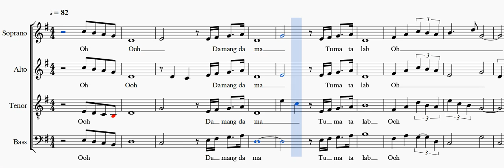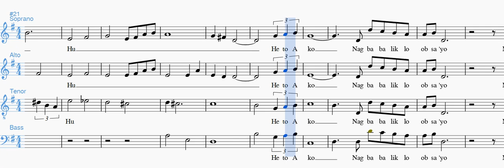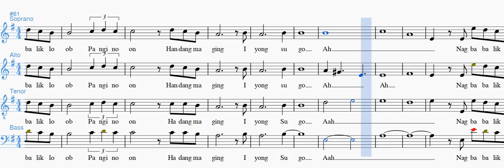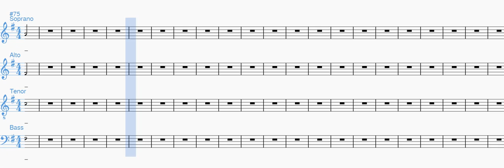Heto Ako (SATB Back up)